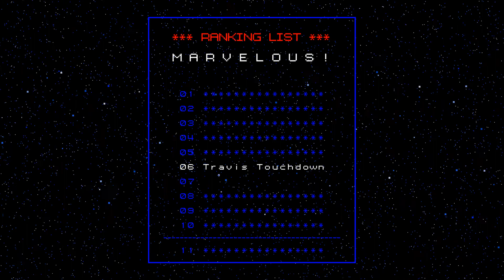No More Heroes Walkthrough Part 15 No Commentary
No More Heroes Walkthrough Part 1 No Commentary Gameplay
No More Heroes Walkthrough Part 15 No Commentary Gameplay

The name's Travis Touchdown. Buckle up, 'cause this is how my story began.

It all started the night I was out drinking with some smokin' hot chick at the bar. Before I knew it, I was ranked #11 in the UAA (that's United Assassins Association)--with ten suckers standing in the way of me being #1.